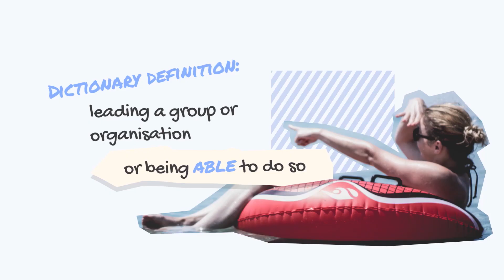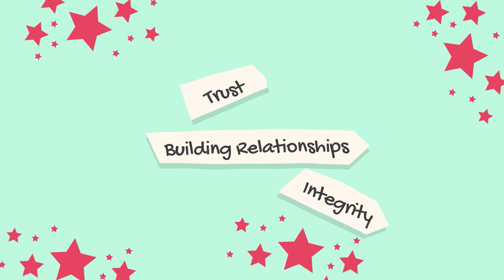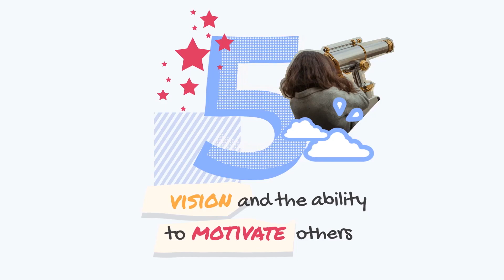Dream Bigger RBS / Natwest : Leadership - Building Bridges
This video is part of the Dunbartonshire Chamber of Commerce Building Bridges Skills Development Programme and the 2022 InspireWDC Careers Week.

This video from the Natwest team discusses the importance of Leadership and how having a growth mindset and learning with trying new things can become a useful tool.